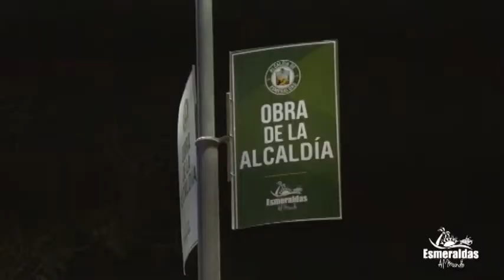Habitantes del barrio codesa felicitan el trabajo de hormigonado de la vía Terminal-BIMOT